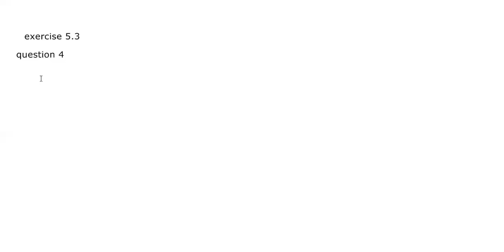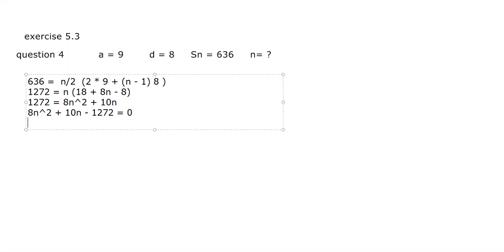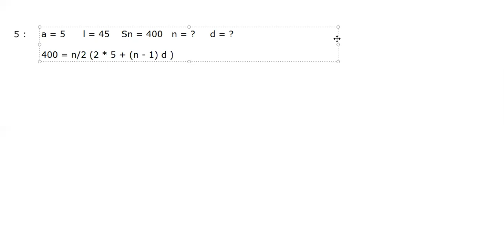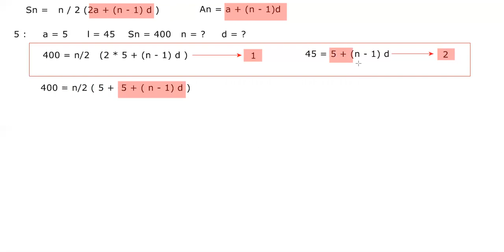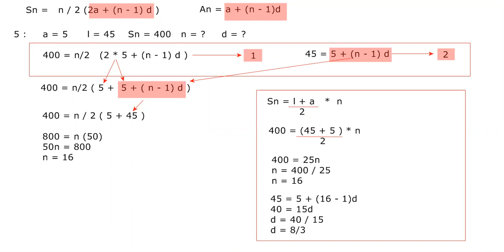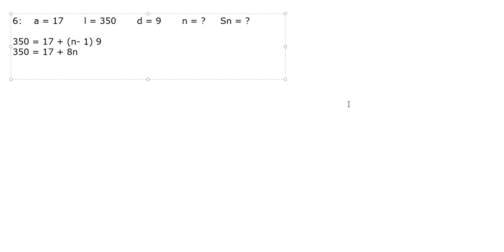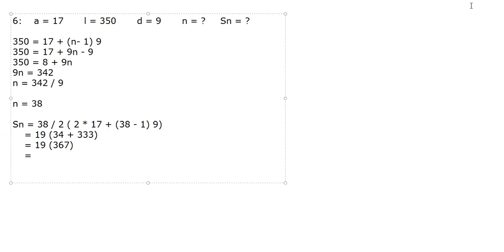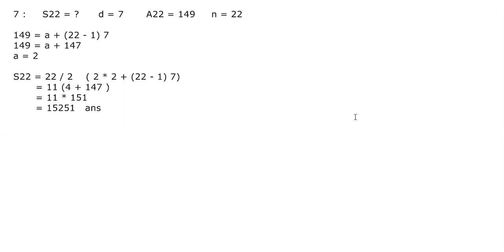Ap,questions 4 to 7 solutions,exercise 5.3,class 10 maths ncert